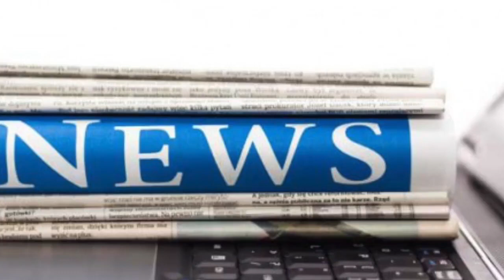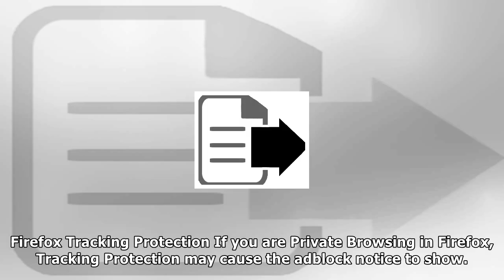Tory mp suspended and reported to police over 'serious' allegations | News 24H TV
Tory mp suspended and reported to police over 'serious' allegations
Tory MP Charlie Elphicke has been suspended after serious allegations were referred to the police, the Conservative party chief whip has said. The MP for Dover has held his seat since 2010 and is a me...